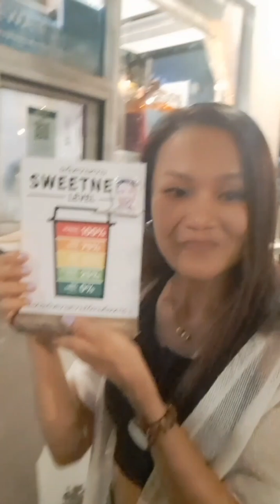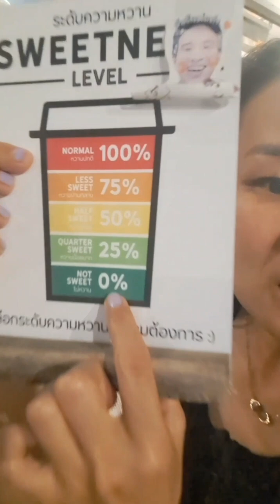Learn Thai language EP.106 : ระดับความหวาน (sweetness level) sweetness 🍯smoothie 🥭🍉🍍🥝🫐